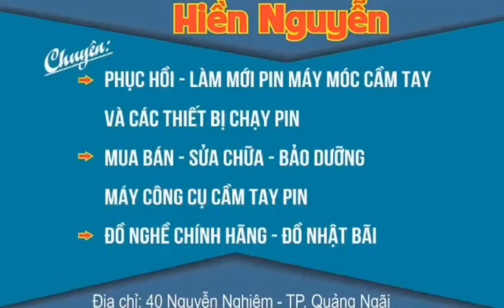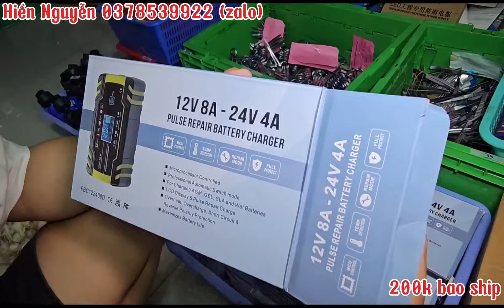HÀNG VỀ NGẬP TRÀN. ĐÈN ĐĨA BAY. KÍNH MÁT.CỐI XAY.KÉO BẾP 35K.ĐÈN LED 25K 0378539922 (22/5/2024)